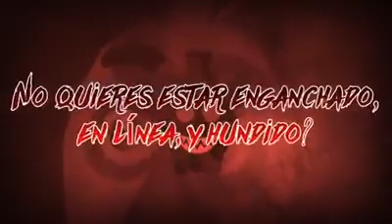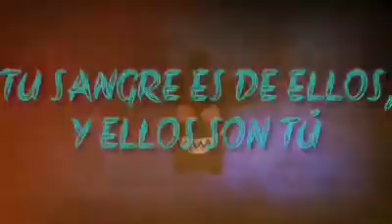Five nighs at Freddy's song parasite [ sub.español]